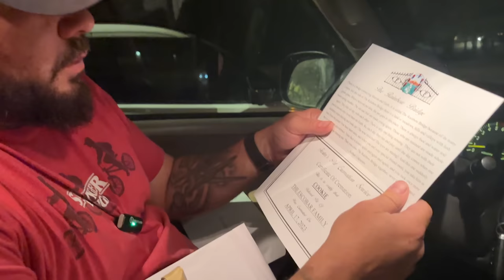We Lost Her 💔